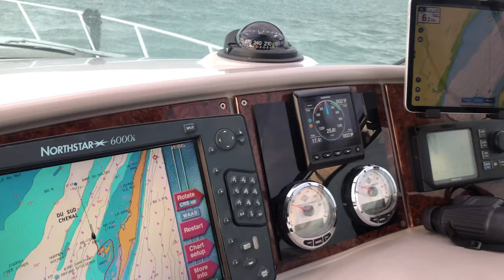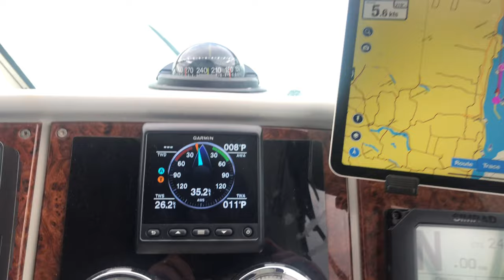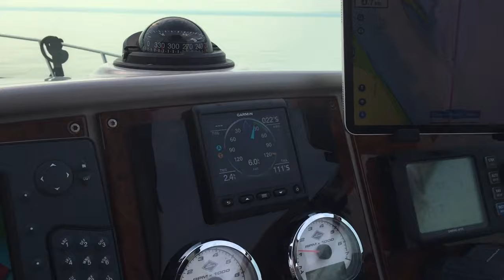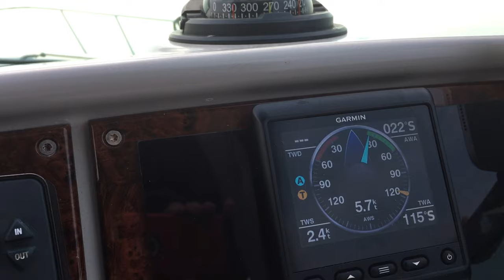S2021 E09 - Le grand périple (partie 4) - Saguenay St-Laurent - De Chicoutimi à Contrecoeur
Étape finale d’un voyage de 800 miles nautique sur le Fleuve St-Laurent, le Saguenay et le Lac St-Jean